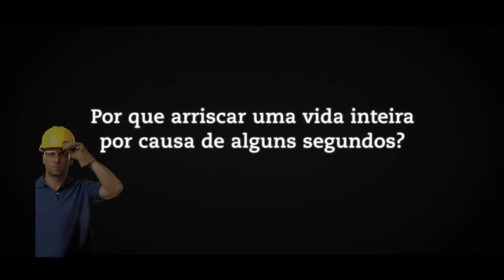BRASEG EMPRESA ENGENHARIA DE SEGURANÇA DO TRABALHO MOGI DAS CRUZES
EMPRESA DA ENGENHARIA DE SEGURANÇA DO TRABALHO E TREINAMENTOS